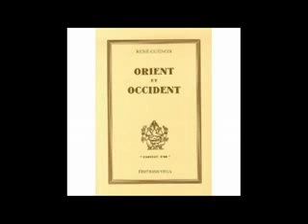René Guénon La Superstition de la Science 2 4